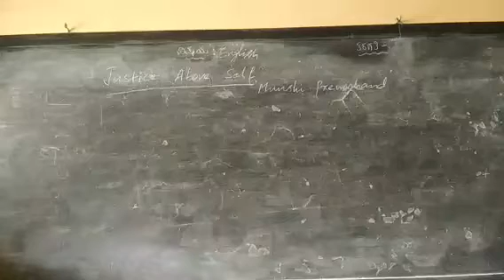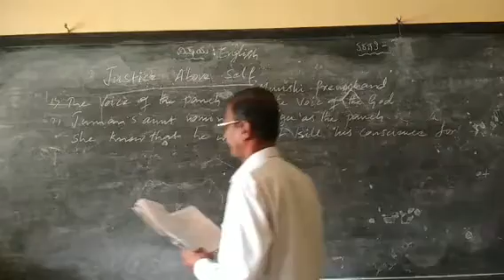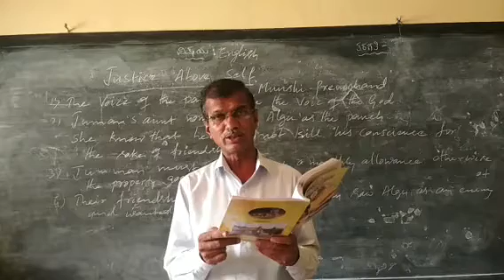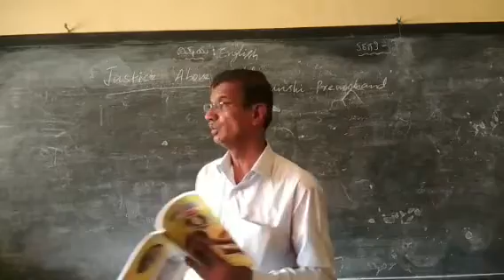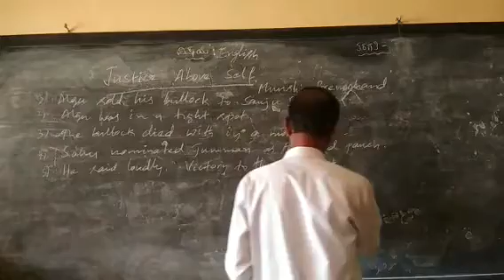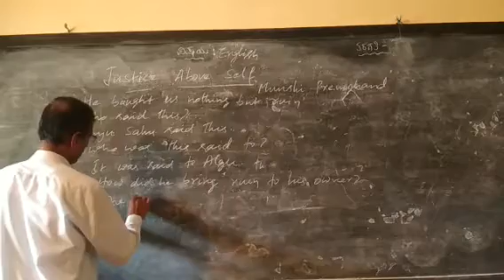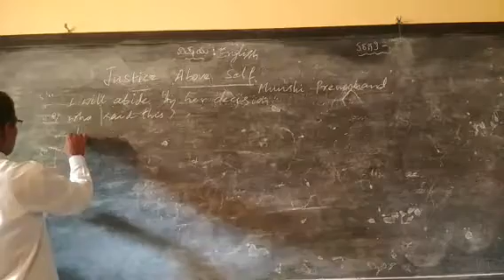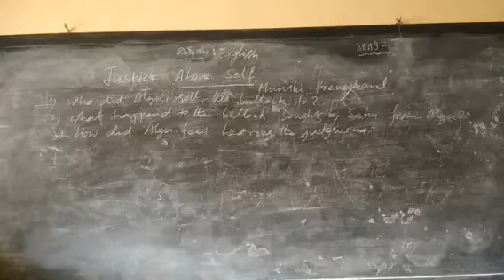Justice above self ,9,std(part-3) English.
Shivamurthappa C ,AVSHS, Aggunda.